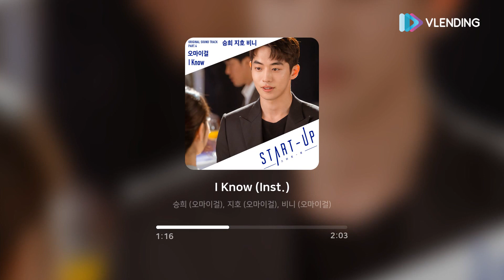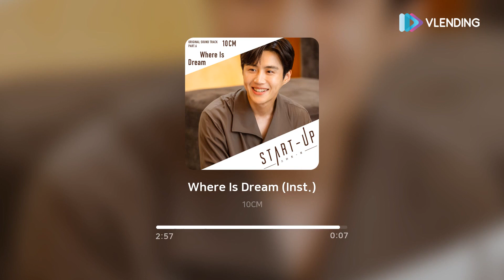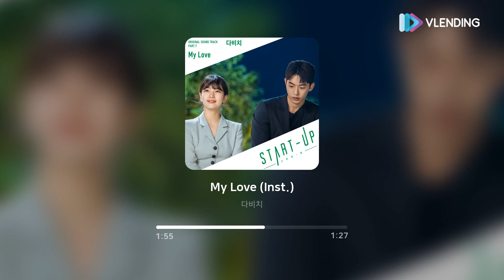[OST Playlist🎧] 스타트업 OST (Part.1~9) inst. 모아듣기 (START-UP OST inst.)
스타트업 (START-UP) OST inst. Playlist ver.1 🎧🐶🐰🎧

스타트업 OST는 멜로디도 좋다고요 ( •̀ ω •́ )✧

00:00 Red Velvet (레드벨벳) - 미래
03:38 정승환 - Day & Night
08:00 김필 (Kim Feel) - 어느 날 우리
12:03 승희,지호,비니 (오마이걸) - I Know
15:24 가호 (Gaho) - Running
18:54 10CM - Where Is Dream
22:00 다비치 - My Love
25:22 CHEEZE (치즈) - 우연히 잠시라도
29:14 에일리 (Ailee) - Blue Bird